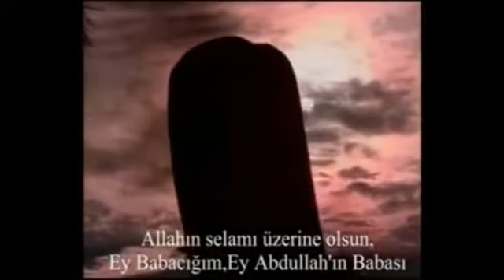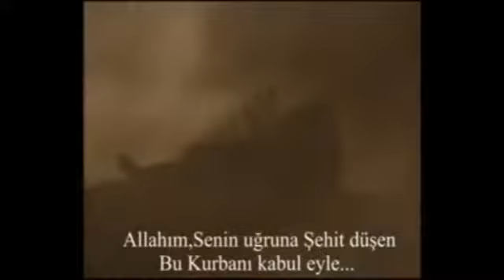Kenan Berdeli Agla Huseyne Agla Klip Video